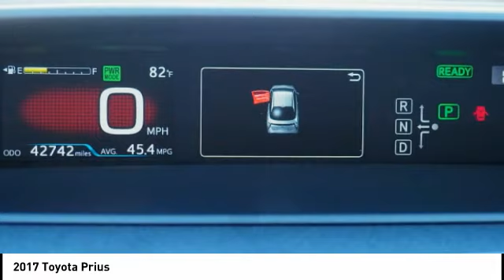Toyota Prius for Sale in Tustin CA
2017 Toyota Prius

1400 North Tustin Ave.

You'll love this 2017 Toyota Prius. This is a Vehicle you'll want to take home. Call and get in touch with Toyota of Orange directly, and be the first to open the Vehicle door today!